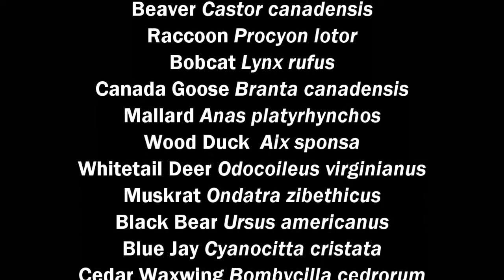Wildlife Highlights from "A Year In The Life of a Beaver Pond"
Wildlife Photo highlights from the 1-year Time Lapse video I did on the beaver pond behind my house. Slowed down into a slideshow so viewers can better appreciate some of the great wildlife shots captured by the TimeLapse camera over four seasons at the pond.

BEST WATCHED IN 720 HD.